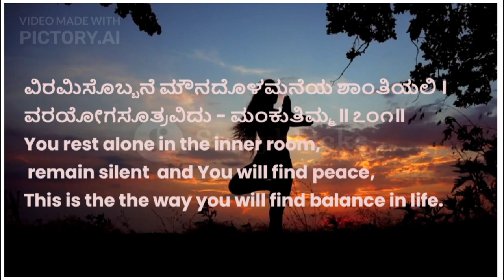Simplest way to have BALANCE in LIFE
Mankutimmana Kagga is a collection of philosophical and spiritual poems written by D. V. Gundappa, a renowned poet and philosopher from Karnataka, India. Written in the Kannada language, Mankutimmana Kagga is considered a literary masterpiece and has gained immense popularity among readers.

The word "Kagga" in Kannada means "piece" or "chapter," and Mankutimma is the pen name of D. V. Gundappa. The poems in Mankutimmana Kagga are written in the form of four-lined verses, known as "Vachanas," which are filled with profound wisdom, moral teachings, and reflections on life.

Mankutimmana Kagga covers a wide range of topics, including the nature of reality, human values, the importance of self-reflection, the significance of spiritual growth, and the art of living a meaningful life. The poems are written in a simple yet powerful style, making them accessible to people from different walks of life.

Mankutimmana Kagga is highly regarded for its universal themes and timeless wisdom. It has been translated into several languages and continues to inspire readers with its profound insights into the human condition. The work encourages individuals to contemplate life's deeper aspects and strive for personal growth and self-realization.